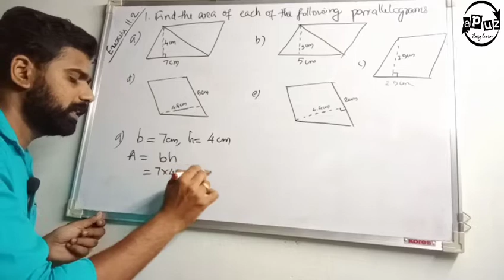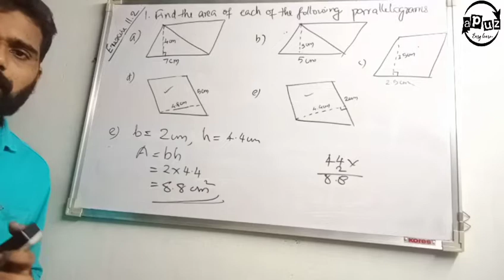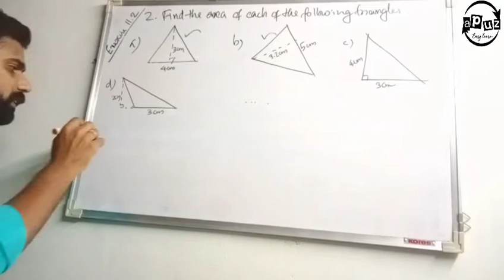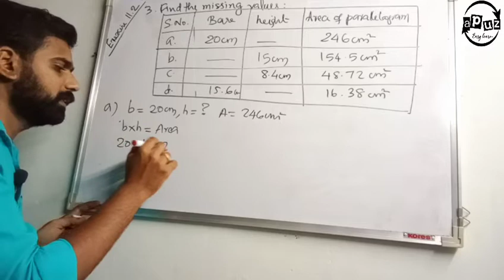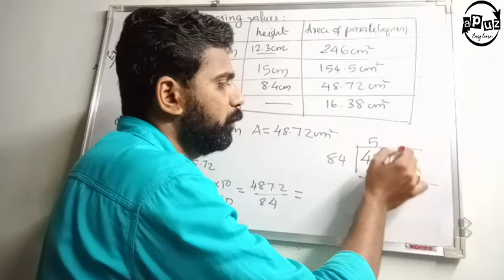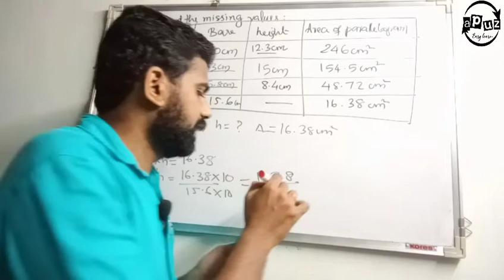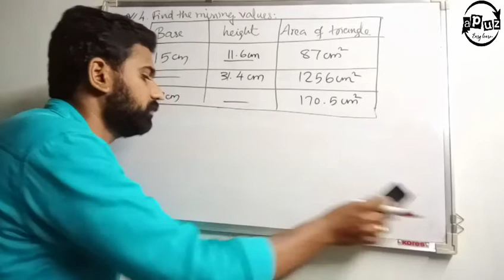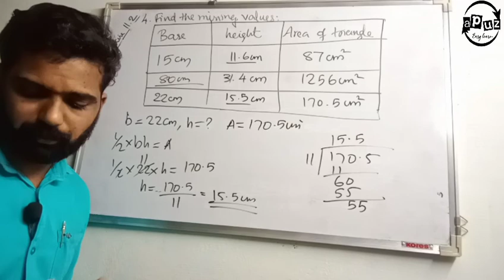7 CBSE Maths | Chapter 11 | Perimeter and area | Part 3 | Exercise 11.2 | Qn 1 to 4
7 cbse maths chapter 11
exercise 11.2 question number 1 to 4 full solution
part 3